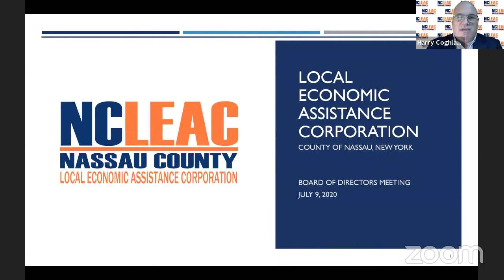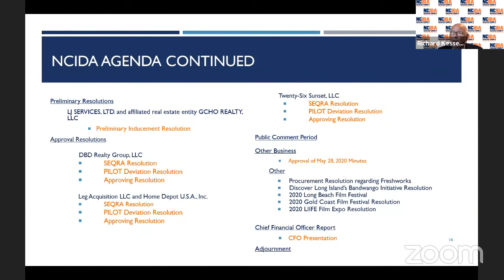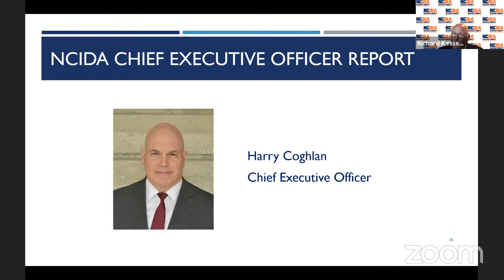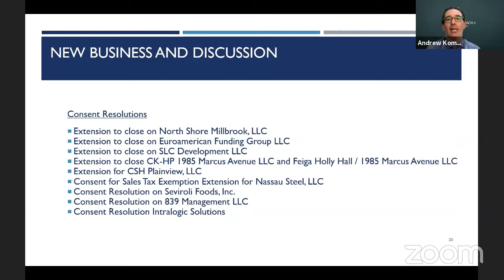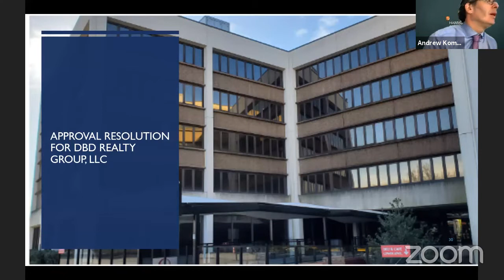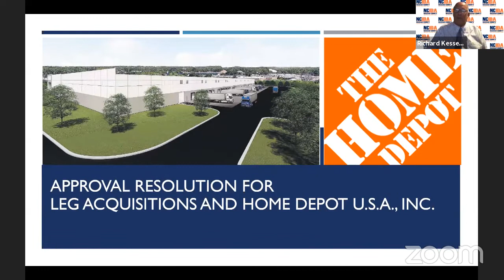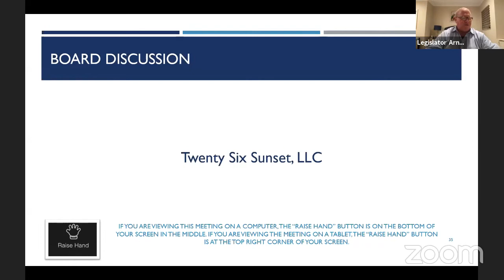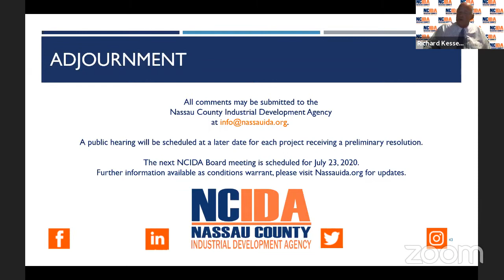NCLEAC & NCIDA Board Meeting, July 9th 2020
NCLEAC Consent Resolution-SCO Family of Services
NCIDA Governance Resolution
NCIDA Consent Resolutions:
-North Shore Millbrook, LLC
-EuroAmerican Funding Group LLC
-SLC Development LCL
-CK HP 1985 Marcus Avenue LLC and Feiga Holly Hall/1985 Marcus Avenue LLC
-CSH Plainview LLC
-Nassau Steel LLC
-Seviroli Foods Inc
-839 Management LLC
-Intralogic Solutions Inc
NCIDA Preliminary Resolutions:
-LJ Services LTD
NCIDA Approval Resolutions:
-DBD Realty LLC
-Leg Acquisition LLC and Home Depot U.S.A., Inc
-Twenty Six Sunset LLC
NCIDA Other Business